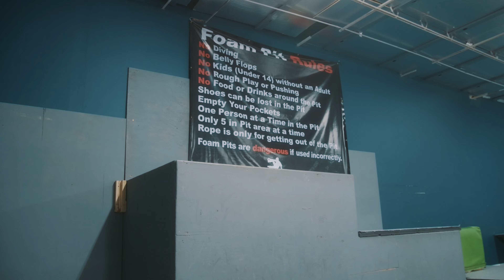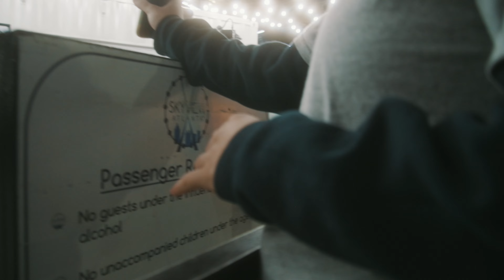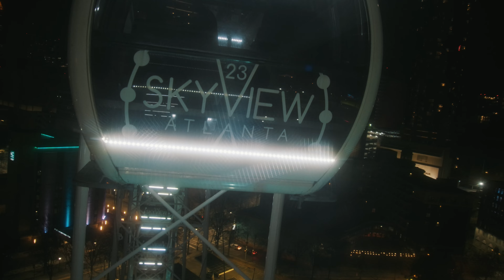FALLING TO MY DEATH - VLOG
💪 I love the parkour community and I want to give an insight into what it's like to be part of this amazing sport. Being able to do what I love everywhere I go is part of what makes who I am, hope you guys enjoy!

Credits:
Videographer: Jimmy Wong
Coach / Athlete: Jemini Powell